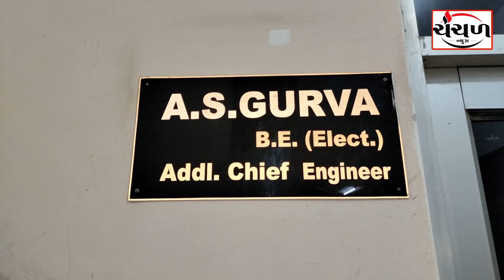પીજીવીસીએલ દ્વારા બાકી લેણા માટે વસુલાત ઝુંબેશ વેગવંતી બનાવાઈ